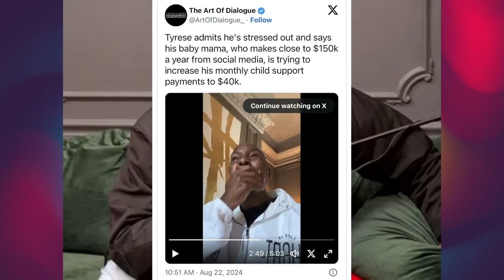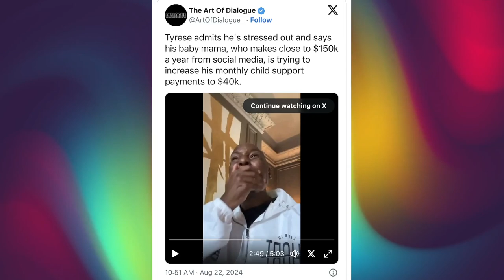Tyrese shamelessly blast his mother for scamming the government & his ex-wife over money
Tyrese did an interview with Gillie Da Kid on the Million Dollaz Worth of Game podcast and said his mother made him act like a special needs child to get a bigger check from social security. He is also stressed out over his ex-wife Samantha Lee, she wants to increase her child support to $40,000 a month.